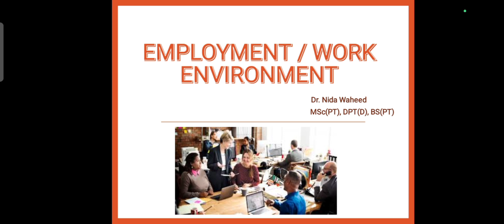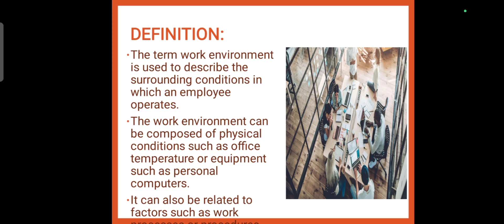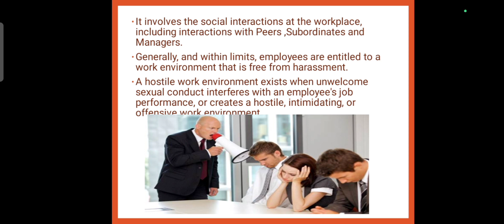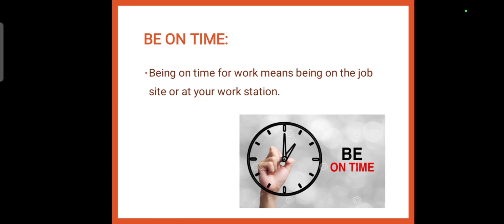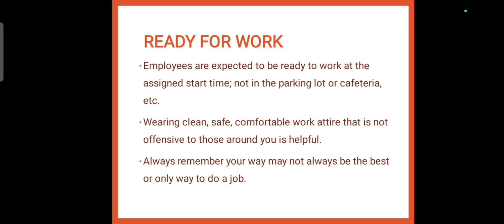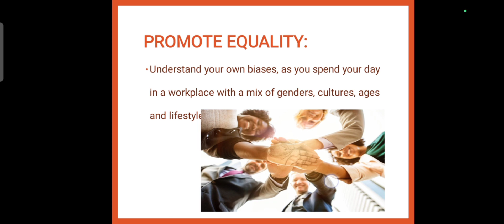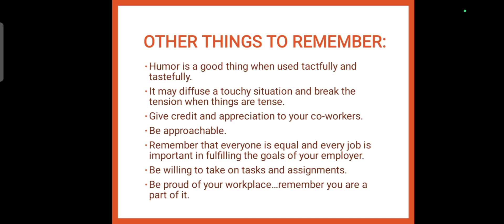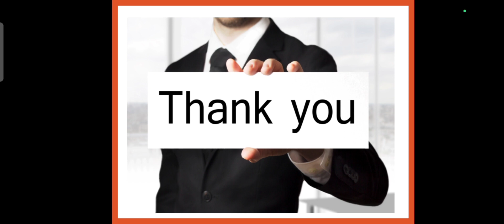Sociology Lecture#16 Employment/ Working Condition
In this lecture, we discussed the employment and working condition social determinants of health.